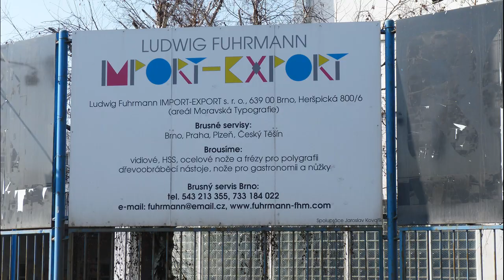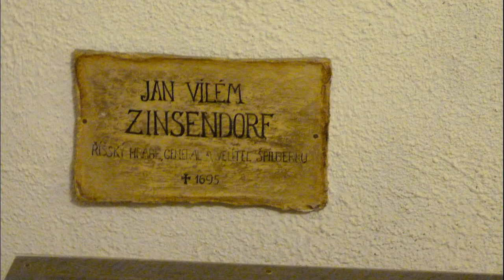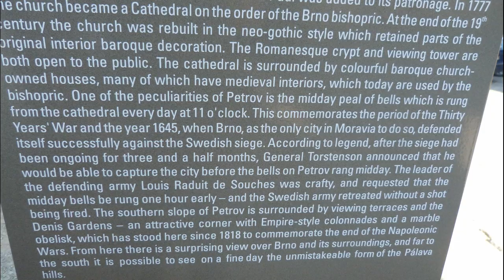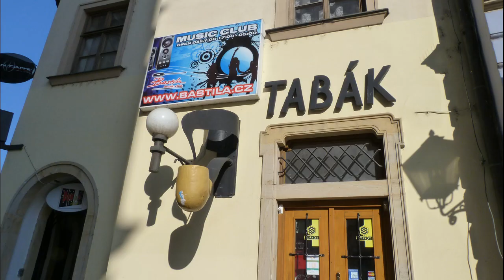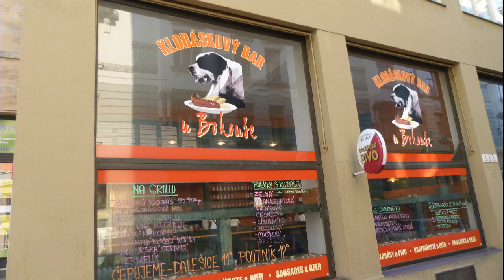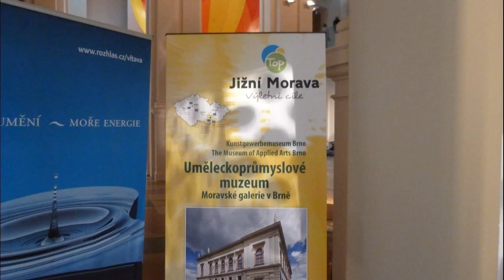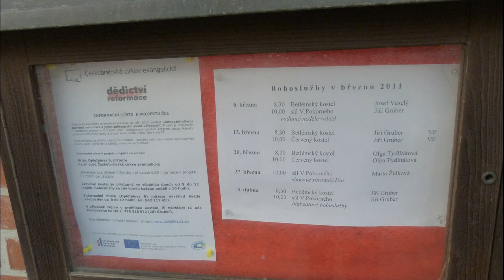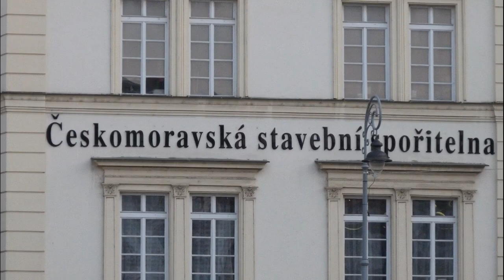Dall - Brno! the Czech Symphonic Films